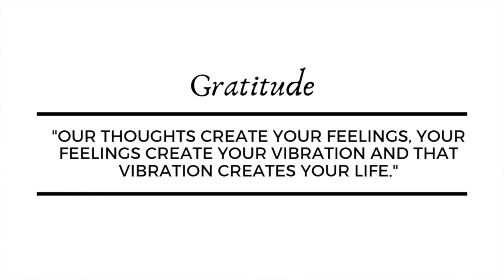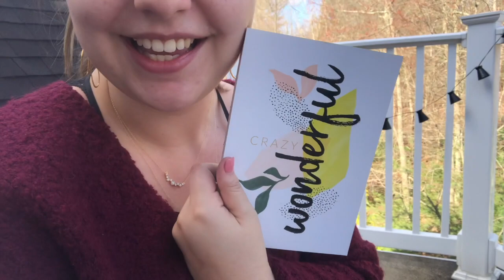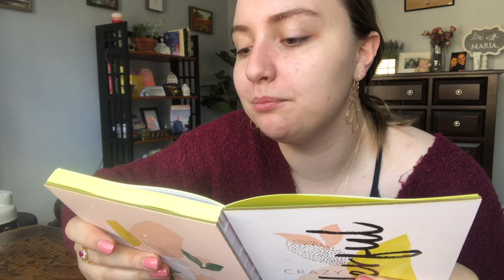Gratitude || My Morning Practice || Boss Babe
Let's practice gratitude.

XO,
Maria

For those interested in the video I did today on my Facebook Business page, check it out

Filmed on iPhone 8+
Inspiration from life